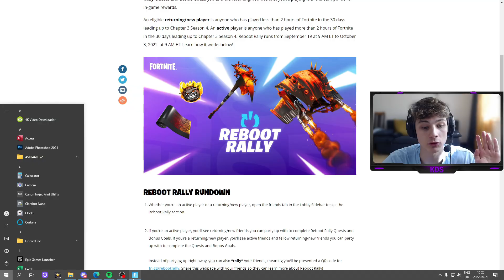Ingyen Tárgyak A Fortniteban